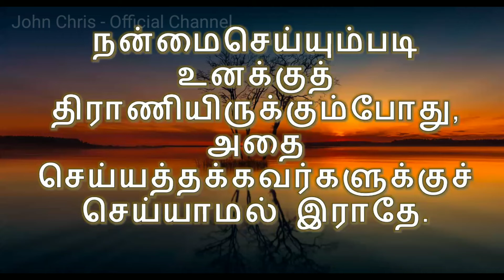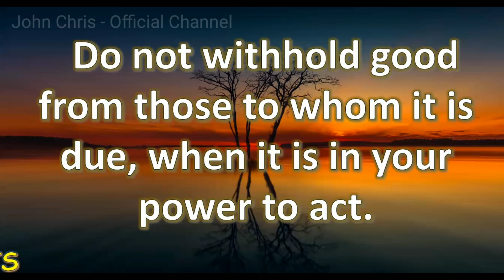Today's Bible Verse in Tamil and English|இன்றைய வேத வசனம்|07-02-2022|Tamil Bible Verses - 07-02-22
இன்றைய வேத வசனம்[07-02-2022]|Today Bible Verse in Tamil & English|Tamil Bible Verses for 07-February-2022||Bible Verse